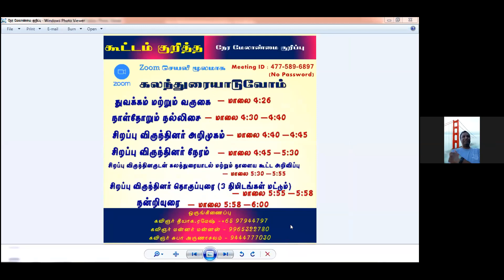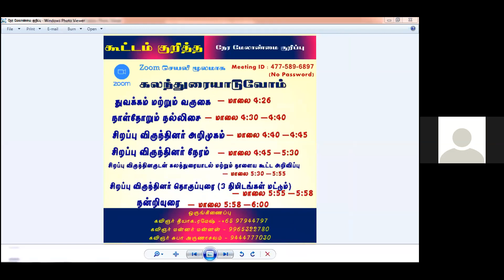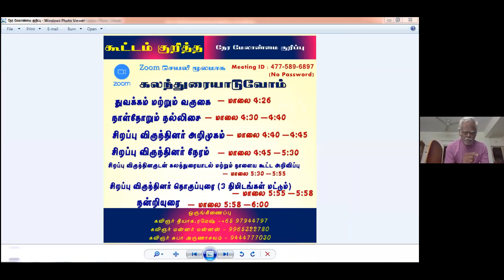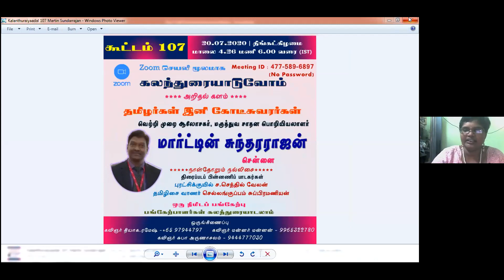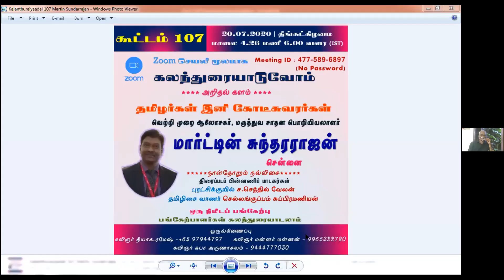கலந்துரையாடுவோம் 106/’’ஒரு சொல்’’/நாகை நாகராஜன்/சிந்தனைக் களம்/19.07.2020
கலந்துரையாடுவோம் 106
சிந்தனைக் களம்
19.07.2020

சிறப்புரை
’’ஒரு சொல்’’
நாகை நாகராஜன்